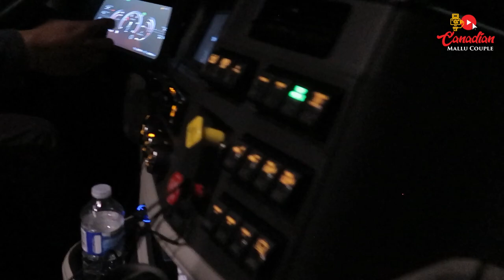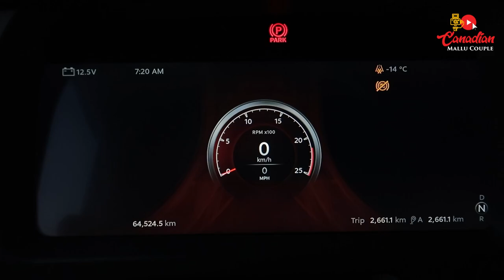CHRISTMAS ഇങ്ങനെ winter storm il ആഘോഷിക്കണം | മൂഞ്ജിയ 1st USA 🇺🇸 Trip | Changed Company